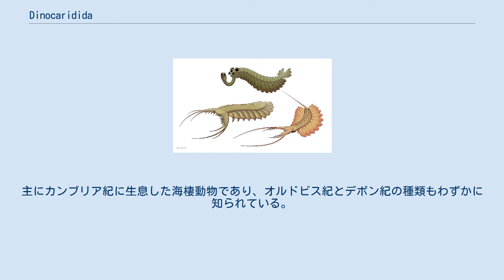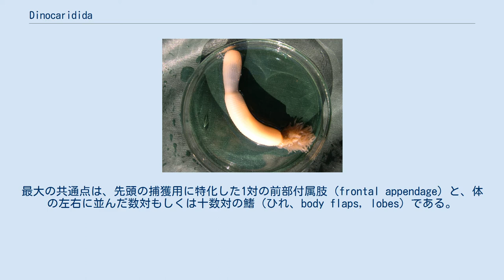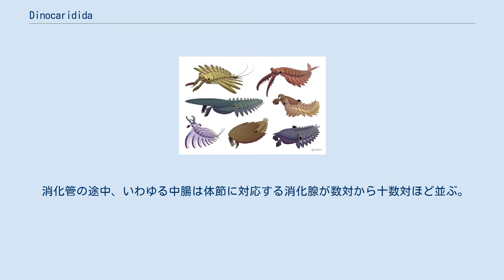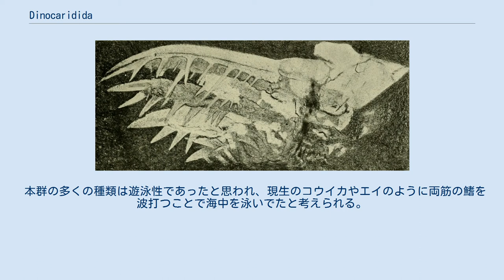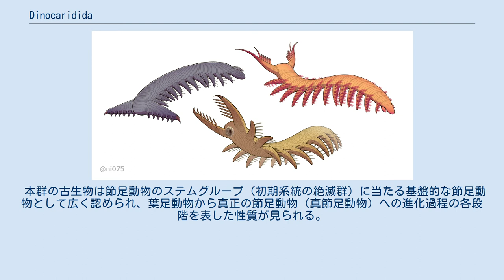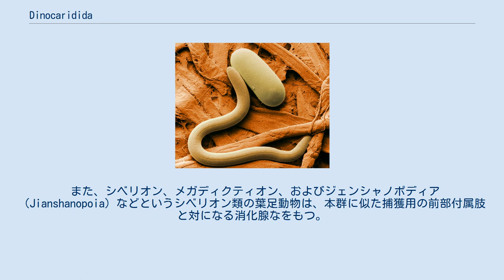Dinocaridida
Dinocaridida（もしくはDinocarida）とは、アノマロカリスなどのラディオドンタ類とオパビニアを含んだ古生物の分類群（綱）である。
主にカンブリア紀に生息した海棲動物であり、オルドビス紀とデボン紀の種類もわずかに知られている。
この分類群の構成種は、原始的な節足動物として広く認められる。
 捕食者と思われる種類が多かったことと甲殻類の腹部に似た前部付属肢の形に由来し、学名「Dinocaridida」はギリシャ語の「δεινός」（deinos、恐ろしい）と「καρίς」（caris、カニまたはエビ）の合成で、併せて「恐ろしいカニ/エビ」を意味する。
このことから、中国語では恐蝦類（恐蝦綱）と呼称される。
また、アノマロカリス、オパビニア、パンブデルリオンとケリグマケラという代表的な4属の学名「Anomalocaris、Opabinia、Pambdelurion、Kerygmachela」に因んで、本群は「AOPK group」と呼ばれることもある。
 本群の文献によって採用された学名および分類学上の定義の違いは、以下の例が挙げられる。
 それ以外の多くの文献では、節足動物のステムグループ（初期系統の絶滅群）の一部に該当する側系統群とされ、便宜的に「Dinocaridida」、および「dinocaridids」という総称が用いられる。
本項目は、この定義に基づいて本群を記述する。
 左右対称で体節制をもち、体は大まかに分節のないの頭部と、数節から十数節を含んだ胴部に分かれる。
最大の共通点は、先頭の捕獲用に特化した1対の前部付属肢（frontal appendage）と、体の左右に並んだ数対もしくは十数対の鰭（ひれ、body flaps, lobes）である。
大部分の表皮（クチクラ）は柔軟で、特に胴部は真正の節足動物に見られる硬質化した外骨格（背板と腹板）はほぼ存在しない。
硬質の外骨格は、口器（歯）を除けばラディオドンタ類の局部（前部付属肢、甲皮、および一部の種の顎基様の構造体）のみに現れる。
 眼は知られる限り複眼であり、眼柄もしくは前部付属肢の付け根近くに配置される。
口は頭部の腹側に開いており、放射状の歯をもつものが少なからぬ確認される。
鰭の表面ないし胴部の背側には、鰓と思われる櫛状の構造体（lanceolate blades, setal blades）が並んでいる。
ラディオドンタ類以外の種類では、鰭の下に葉足動物に似た柔軟な脚、いわゆる葉足（lobopod）が生えている。
体の尾部は対をなしに並んだ尾鰭（尾扇）、1対の尾毛、もしくは1本の尾に似た突起をもつ。
 ラディオドンタ類（左）とケリグマケラ（右）の眼（暗青色）、脳（水色）と消化系（黄色）。
 消化管の途中、いわゆる中腸は体節に対応する消化腺が数対から十数対ほど並ぶ。
このような消化管は、フキシャンフィア類、Megacheira類、イソキシスや三葉虫など他の早期の節足動物に共通し、本群に近縁とされるシベリオン科の葉足動物を除けば他の汎節足動物に見当たらない特徴である。
神経系は知られる限り単純なはしご形神経系であり、脳神経節は前大脳1つだけで、前部付属肢と複眼の神経はその前方と左右に対応していた。
 本群の多くの種類は遊泳性であったと思われ、現生のコウイカやエイのように両筋の鰭を波打つことで海中を泳いでたと考えられる。
鰭もしくは胴部にある櫛状の構造体は呼吸用の鰓とされ、葉足をもつ種類はそれを用いて海底を歩いでいたと考えられる。
多くの種類は捕食者であったと考えられるが、濾過摂食や懸濁物食に適したようなものもいくつか発見されている。
 本群の古生物は節足動物のステムグループ（初期系統の絶滅群）に当たる基盤的な節足動物として広く認められ、葉足動物から真正の節足動物（真節足動物）への進化過程の各段階を表した性質が見られる。
例えば本群の中で基盤的とされるパンブデルリオンは、環状の筋に分かれた表皮と発達した葉足をもち、葉足動物の特徴が顕著に認められる。
その一方、派生的とされるラディオドンタ類は、複眼・硬質の甲皮・関節肢化した前部付属肢など、重要な節足動物的特徴が出揃っている。
背腹に配置された2種類の付属肢要素（背側の鰭/鰓と腹側の葉足/鰭）も、節足動物の二叉型付属肢の起源を示唆する特徴と見なされる。
 また、シベリオン、メガディクティオン、およびジェンシャノポディア（Jianshanopoia）などという...